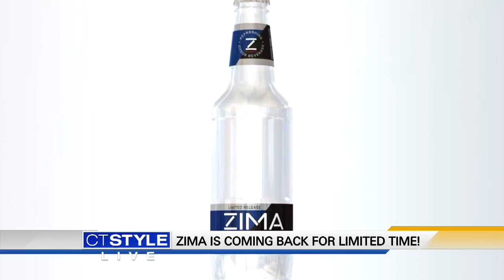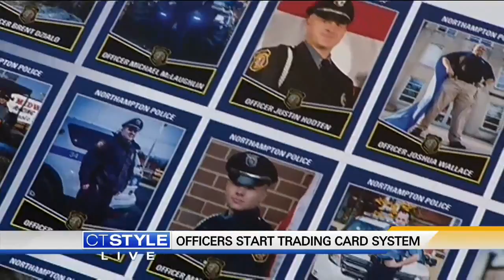What's Brewing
Coffee is good before you workout, Zima comeback, and police trading cards